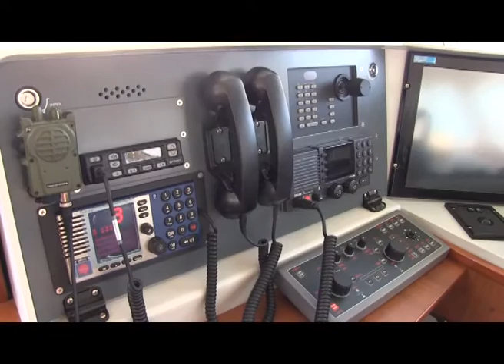Новые катера для охраны границы